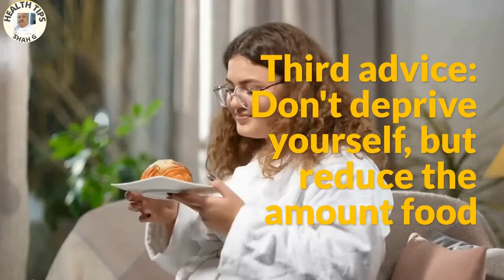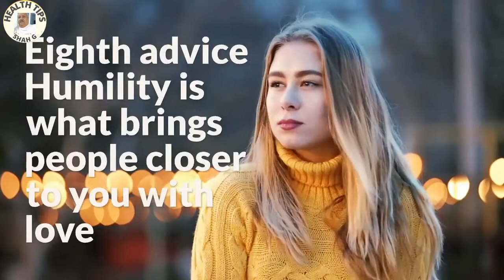Tips for those who have aged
There’s a lots of pressure in our society, to age gracefully. But really, what does that even mean?! Aging at all is more importantly definitely a privilege, and the accumulation of encounter and wisdom should not be feared
Administer your emphasize level
Surround yourself with individuals you like
Eat less
Rack your brain
Wear sunscreen
Dance
Go to sleep earlier
Add more vitamins to your diet
Drink more tea
tips for those who have aged at sea,
tips for those who have aged ales,
tips for those who have aged actors,
tips for those who have aged anger,
tips for those who have aged attractive,
tips for those who have aged addiction,
tips for those who have aged badly,
tips for those who have aged brain,
tips for those who have aged blood,
tips for those who have aged cheddar when pregnant,
Health Tips Shah G  is generating health Hints for men women and kids extremely informative and useful

I'll share with you 5 simple and simple to implement Hints which are many more effective
1. forever sleep on you left side
2. Use the water imbibe reminder app and imbibe precise number of water daily
3. Dawdle 8000 steps daily
4. Chew your meal 32 times fkirst swallowing it
5. Build a healthy environment around you
Always remember,
"It's never too beforetime or too delayed to job towards being the healthiest you"
But fkirst we endless at the best tips, we should check out the worst tips. Here’s all that you have NOT do:
• Low fat
• Low salt
• Lots of water
• Lean protein
• Lose weight to get healthy
• 6 limited meals per day
• consume is more importantly important
• decrease included sugars, but you can still got some
• Eat your breakfast
• There're no bad foods
• Everything in moderation
• Nobody diet for everyone
• Any diet is working if you Continue your calories low
• Replace saturated fats with vegetable oil
Here are the 5 best health tips:
1. Continue insulin normal
Keeping your insulin levels ordinary is Part of the best things you can do for weight loss and your altogether health.
2. Fasting
Intermittent fasting and prolonged fasting are amazing tools for promoting a healthy body.
3. Get healthy to lose weight
One of the worst Hints is to lose weight to get healthy—instead, you have get healthy to lose weight.
4. Do healthy keto
A low-carb, high-fat diet will put your body into ketosis. Ketones are the body’s preferred fuel source.
Exercise, sleep, and decrease stress
Stress triggers insulin, which blocks weight loss. You crave to get plenty of sleep and consume to decrease emphasise and promote a healthy body.
I hope these five considerable Hints aid you promote a healthy and glad body. I’ll see you in the then video.